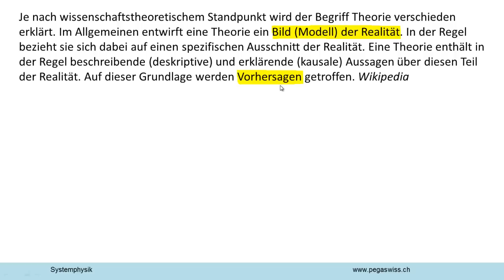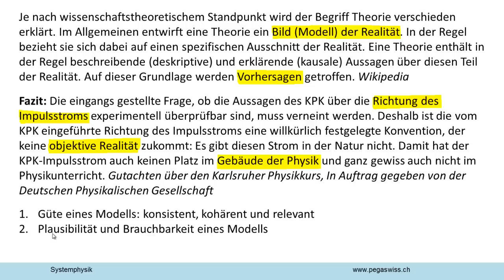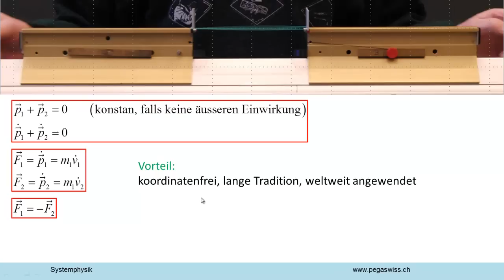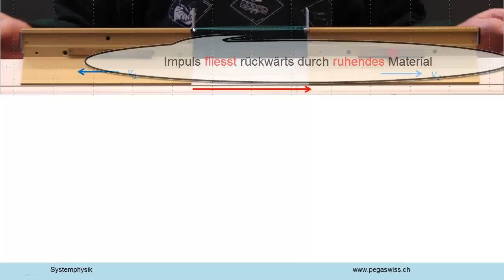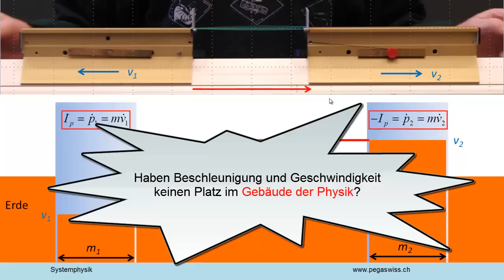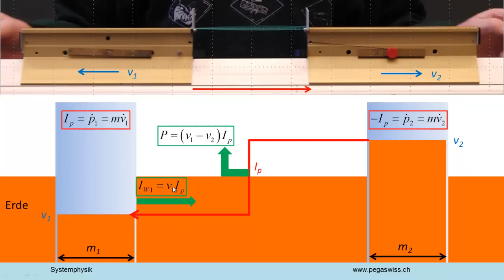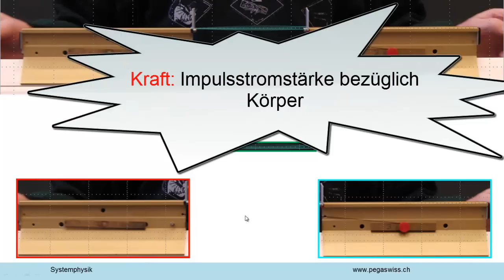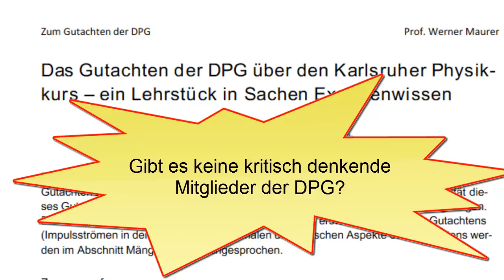Kraft, Impuls und Impulsstrom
Eine fundierte Antwort auf die hanebüchenen Argumente der Experten der Deutschen Physikalischen Gesellschaft. Jedes Mitglied der DPG sollte sich mit diesem Gutachten auseinander setzten. Schliesslich ist es auch in seinem Namen veröffentlicht worden.